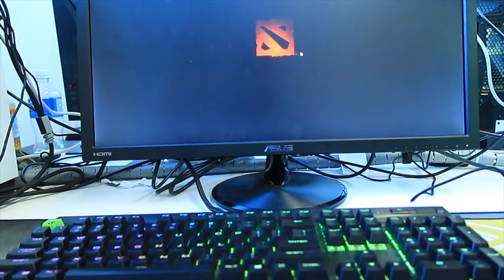Un Día Siendo Estudiante de Teología | Regent College Canada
Hello! My name is Alex and I'm a Ukrainian Theology student in Vancouver, Canada. This video is a day from my life as a student at Regent College, where I am pursuing a Masters Degree in Theological Studies.